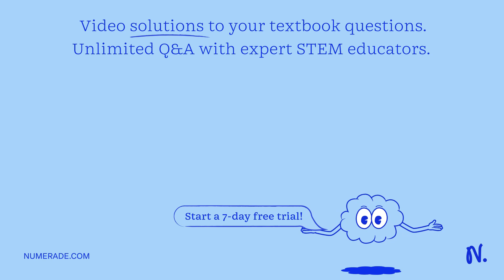Let D be the region shown in the figure that lies inside the square with vertices (+3_ and (0, +3) …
Let D be the region shown in the figure that lies inside the square with vertices (+3_ and (0, +3) with boundary curve cz and outside the square with edge length 1 that has boundary curve cz (-3,0) (3,0) Let F= (P(x, Y), Q(x,